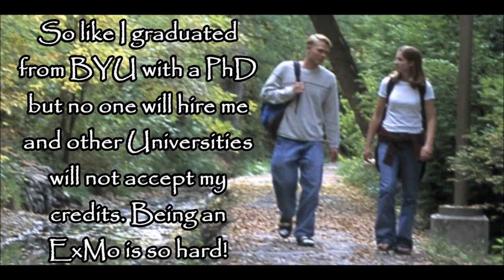Mormon Anthropology Dating as an ExMormon